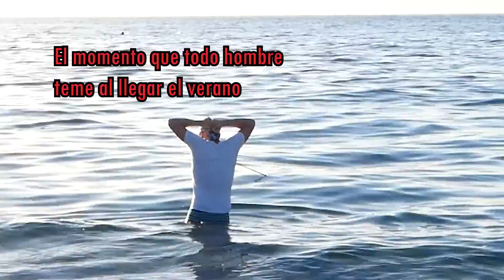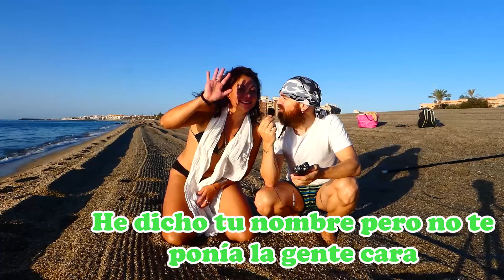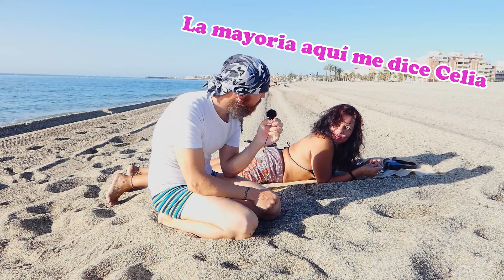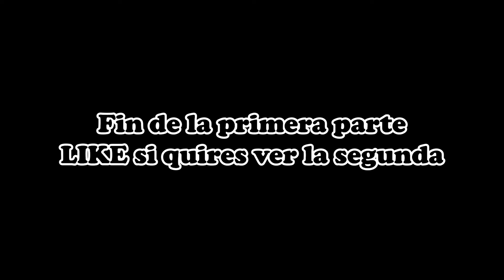INTENTANDO hacer FOTOS al AMANECER - PARTE 1 (HORA DORADA)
Después de mucho tiempo, pasada la cuarentena y en plena pandemia, con mucho cuidadito, hemos conseguido hacer una sesión de fotos, al amanecer, que se hacía de rogar. Espero que os guste y de que disfrutéis de los vídeos, y digo vídeos porque debido a su duración me he visto obligado a dividirlo en dos partes.
Al menos hemos estado intentándolo para traeros algo bonito, así que os dejo con este intento de hacer fotos al amanecer - parte 1 en la hora dorada.
Dadle amor mientras llega la segunda parte.

Disfrutad del verano o de lo poco que queda.

Espero que os guste, que disfrutéis del vídeo y de las fotos.

Disfrutad de verano y no paséis mucho calor.

¿Me ayudáis a intentar llegar a 1000 subscriptores en INSTAGRAM?

Les dejo links donde pueden comprar el equipo que uso para mis vídeos.

Mis cámaras:

Canon 1200
Nikon D3400

Mis lentes:
Youngnuo para Nikon 50mm
18-55 mm Nikon
55-200 mm Nikon